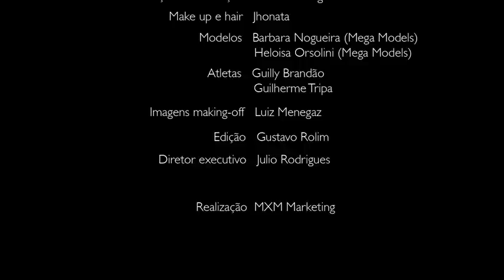Making Of 2011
making-off produção fotos oculos mormaii 2011, Speranto, Galapagos, Flora